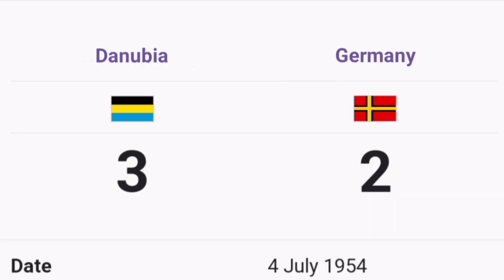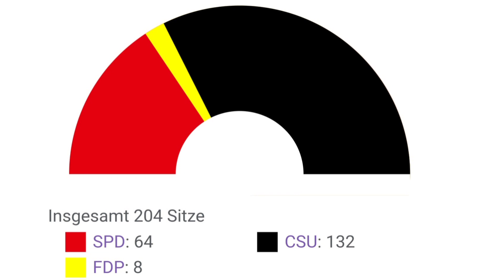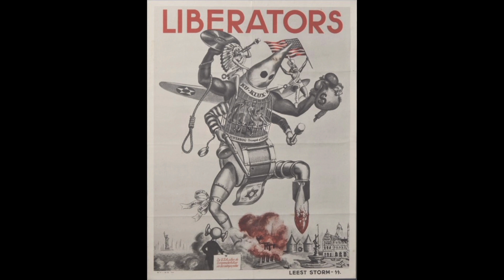What if Germany was partitioned differently?